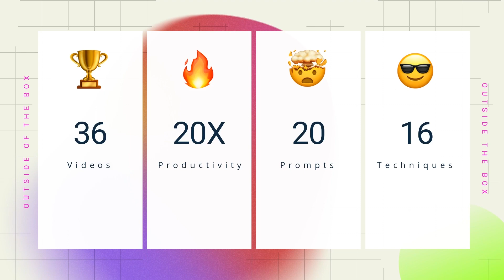Chat GPT SEO: GMB Crush + Chat GPT Combo Training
Find the exact ranking factors that are influencing the 3-pack rankings in your industry. Audit, Geo-Grid 📌and use the data to SEO your Google Business Profile, monitor ranking patterns and create stunning SEO proposals that make your pitches irrefutable.

🔥 With an annual subscription to GMB Crush, you will gain access to the Chat GPT video training course and the GMB Crush Ranking Course.

These 36 video training sessions will teach you effective techniques for outranking your competitors using the latest GMB/GBP ranking techniques, along with the help of Chat GPT and our secret prompts.

Let GMB Crush boost your SEO productivity and results 20x.

📈 Learn how to use the features of GMB Crush to outperform local competitors, widen the reach of your Google Business Profile, and boost your SEO productivity by combining the data from GMB Crush with the power of Chat GPT.

🎥 Monthly subscribers will have access to one Chat GPT video training per month, while yearly subscribers will have instant access to the full video training.